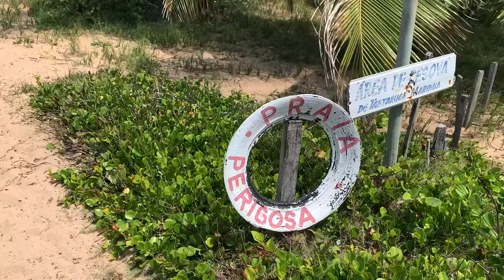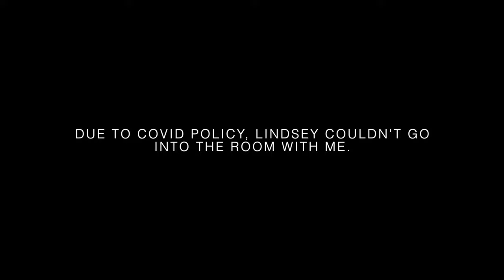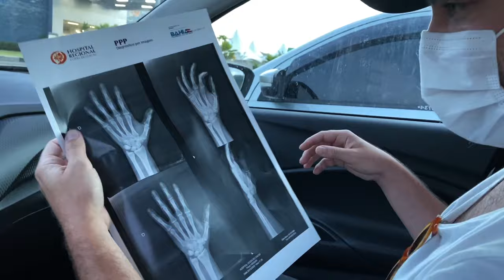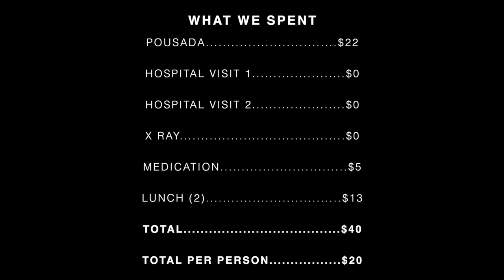WE'RE TRAVELING TO ITACARÉ, BRAZIL 🇧🇷 A WASTED DAY IN PARADISE (BRAZILIAN HOSPITAL EXPERIENCE)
Today we travel to Itacare, Brazil. We see a lagoon and beautiful beach on our way driving from Peninsula De Marau. Then we experience what Brazilian hospitals and healthcare are like. Alex's hand is hurt somehow, so we have to find how to fix it whilst traveling in another country. Let's visit Itacare, Brazil. Our Brazilian roadtrip continues. This is the daily Brazil Travel Vlog.